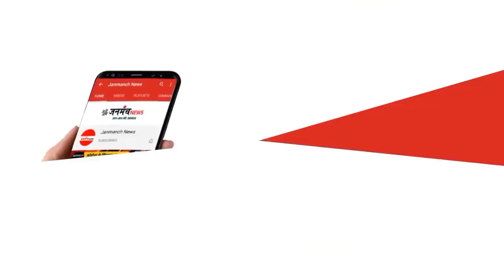अयांश को मदद करने पहुँचें तेजप्रताप_यादव, नीतीश-मोदी की उड़ाई धज्जियां, करेंगें उग्र आंदोलन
अयांश_सिंह: उम्र 10 माह

बिमारी का नाम: स्पाइनल मस्कुलर एट्रोफी (SMA)Type-1

इस बिमारी में शरीर का अंग धीरे-धीरे काम करना बंद कर देता है। और बच्चा दो साल से अधिक जिवित नहीं रह सकता है।

ZolgensmaInjection ही दुनिया में इस बीमारी का एकमात्र इलाज है और उस इंजेक्शन की कीमत 16 करोड़ रुपया है। जो दुनिया का सबसे महंगा इंजेक्शन में से एक है। यह इंजेक्शन अमेरिका से मगाना पड़ता है क्योंकि दुनिया में एकमात्र कंपनी ही इस इंजेक्शन को बनाती है।

भारत में इससे पहले भी दो बच्चे को यह बीमारी हुआ था जिसे सफलतापूर्वक इंजेक्शन से बचाया जा चुका है।

पिता: आलोक सिंह
माता: नेहा सिंह

पता: बेली रोड, रुकनपुरा, साईं कॉर्पोरेट पार्क, सौभाग्य शर्मा पथ, सनराइज नारायण आपर्टमेंट, फ्लैट न.- 110

अयांश की जिंदगी बचाने में मदद करें...

खाता का डिटेल्स...

Aayansh singh
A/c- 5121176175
IFSC- CBIN0282384